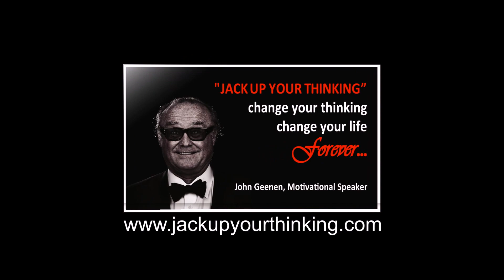November 27th 2020 Jack Up Your Thinking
Jack Up Your Thinking